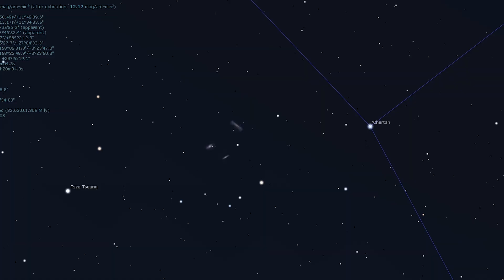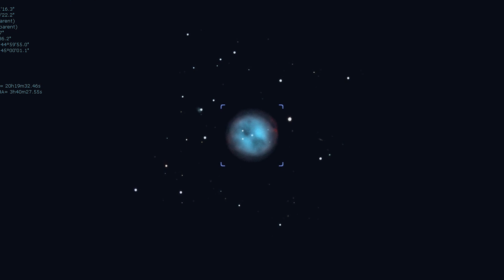What's in the Sky this Month | April 2024 | High Point Scientific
In this episode of What's in the Sky this Month, Teagan reviews some of the beautiful celestial objects you can see in April 2024!

Looking to expand your astronomy knowledge even further? The Astronomy Hub is the place to learn everything from what’s in the sky this month, to what gear can help you capture the best celestial images.

Chapters
00:00 - Introduction
00:26 - Total Solar Eclipse
01:37 - Nearest Neighbors
02:51 - Messier 66 & Messier 65
03:47 - Messier 95 & Messier 95
04:13 - Messier 97
04:51 - Melotte 111
05:29 - Conclusion

Thumbnail Image Credit: Jared Bowens